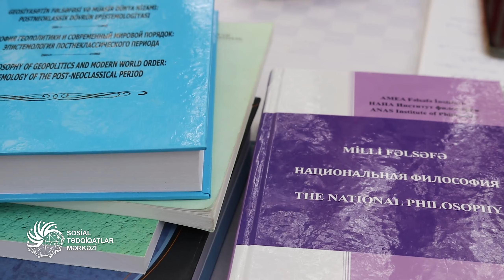Azərbaycanda niyə partiyalar özünü doğrultmur? - professor Əbülhəsən Abbasovla müsahibə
Fəlsəfə elmləri doktoru, professor Əbülhəsən Abbasov "Sosial Tədqiqatlar Mərkəzinin" internet televiziyasının qonağı olub. Onunla Azərbaycanın siyasi arxitekturası, Azərbaycan elminin durumu və bir sıra digər aktual məsələlərlə bağlı fikir mübadiləsi baş tutub. Moderator Əziz Əlibəylinin təqdimatında müsahibənin mətnini təqdim edirik.